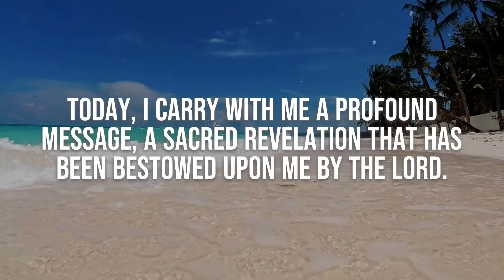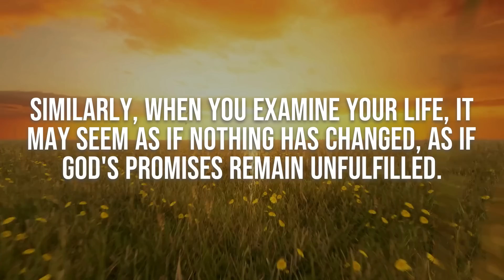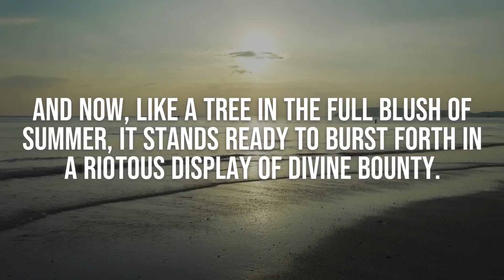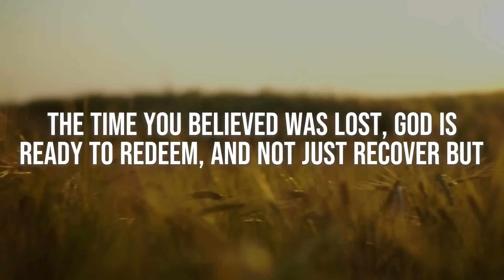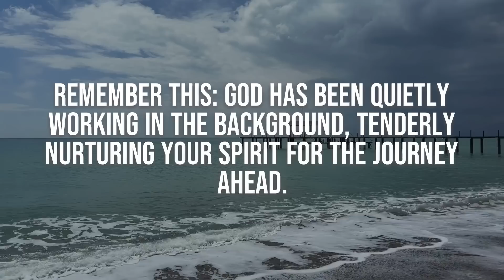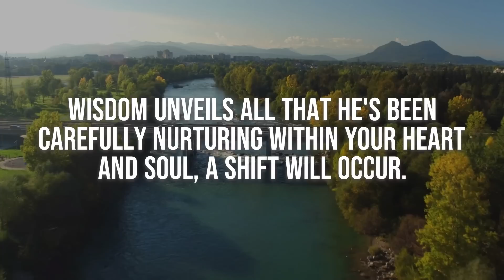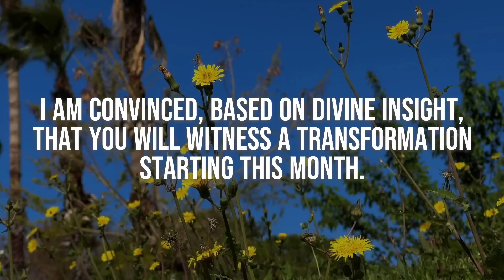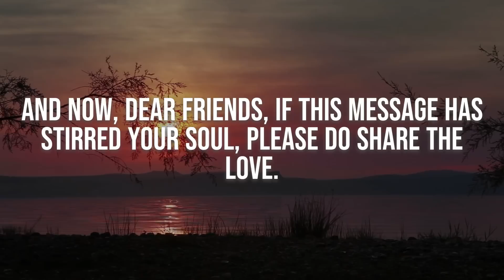URGENT ‼ God Is Asking You To Recieve This Right Now ‼ God Helps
OR ARTLIST